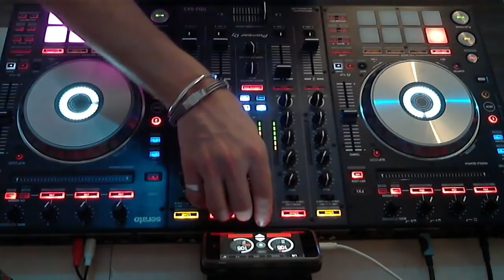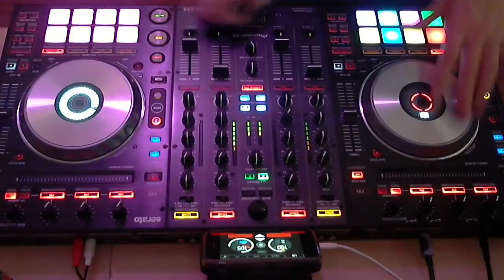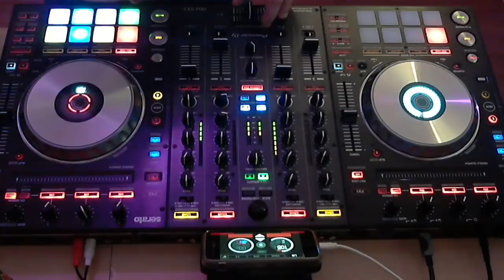Dj Micka - Moombahton Mix live 12 2018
Dj Micka - Moombahton Mix live 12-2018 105

Moombahton Mix live @ 105 BPM on Serato DJ Pro 2.0.5 and Pioneer DDJ-SX3

In da Mix!!

Track List

01:Dem Vee - Di Gyal
02:Ash & Ans - Hot Town
03:F1rstman x Pyramids - Vamonos (TH3 DNA REFIX)
04:Dem Vee - Was It On Da Beat (Maxi Remix 2018) Dj Skùll
05:DJ Fasta - Surinam Rider Feat. Shockman (Original Mix)
06:Massive D - Drunk Ducks (2018)
07:Donny Rampage X Karyo - Buss It Riddim
08:Punjabi MC - Mundian To Bach Ke (ATM Remix)
09:Robin Roij - Gyal Riddim (Original Mix)
10:WAYWAY ft. LUNA LOKA (EZR!K-TARRAXO) 2018
11:Jonas Blue - Rise (D'Maduro Ting)
12:DJ Snake - Taki Taki (ANS & Sediem Remix)
13:Kanye West Ft. Lil Pump - I Love It (Wicked Ways Flip)
14:Nick William - Grace Riddim (ANS Remix)
15:Afro Bros Ft Chris Strick, Stiekz, MC Chaos, Sam Blans - Candela (Original Mix) 2018
16:Afro Bros - Squeezy Beat
17:MADBOI - RPM RIDDIM
18:Brackem x Lkhn - Badman
19:Spice - Needle eye pum pum ( Greg - Madrik remix)